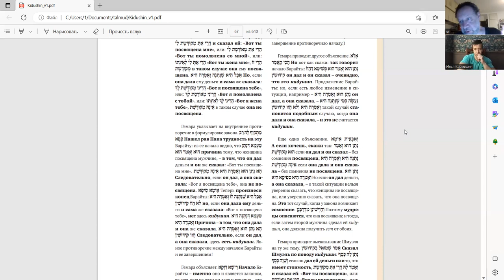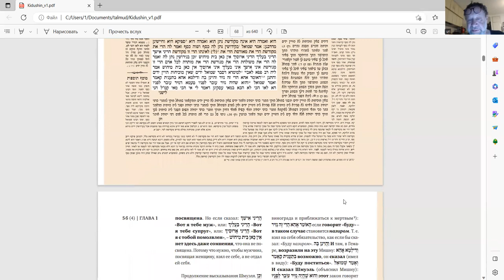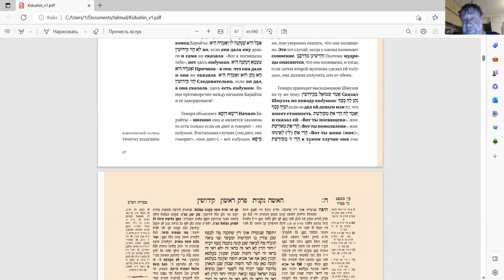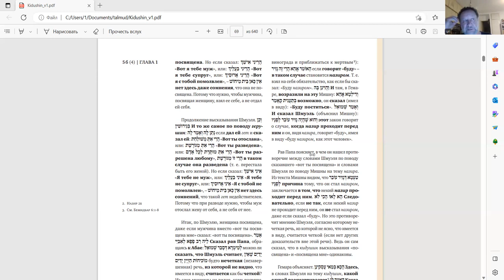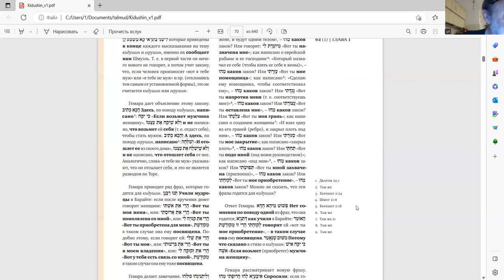10-е занятие, "Трактат Кидушин", курс Ури Гершовича